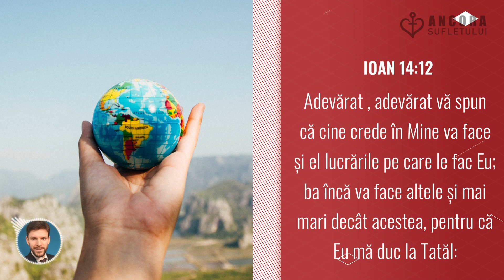Urmașii lui Hristos vor face lucrări mai mari decât El | 30 ian | Devoțional - Asemenea lui Iisus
„Adevărat , adevărat vă spun că cine crede în Mine va face și el lucrările pe care le fac Eu; ba încă va face altele și mai mari decât acestea, pentru că Eu mă duc la Tatăl.” Ioan 14:12

Text: Devoțional zilnic - Asemenea lui Iisus!
Interpretare Text Audio: Daniel Anghel
Fundal audio: Piano by Sebastian Ghenghea